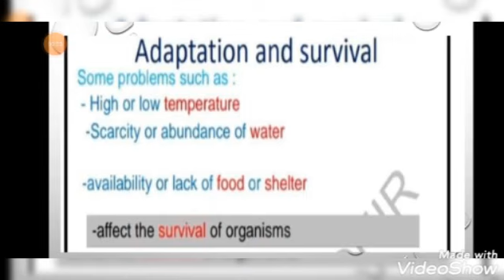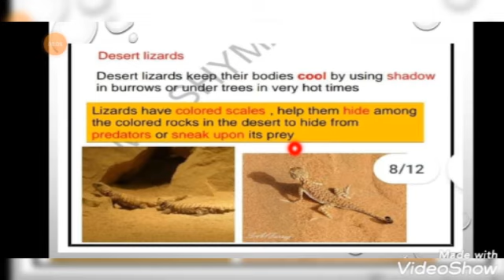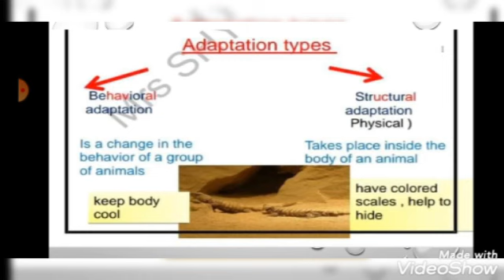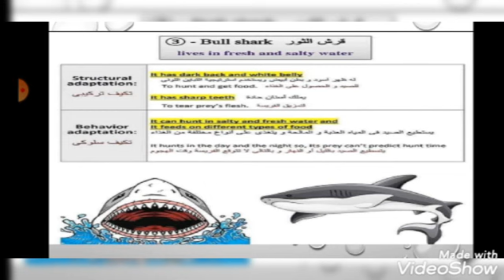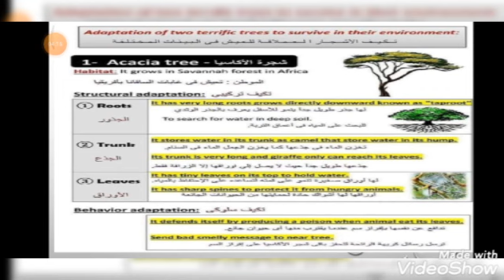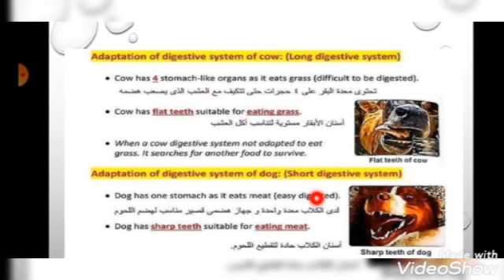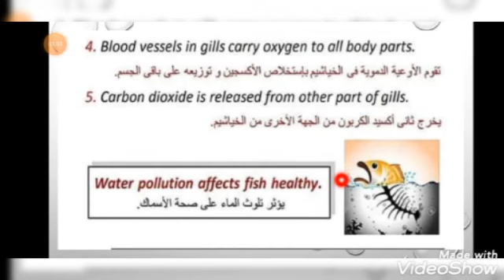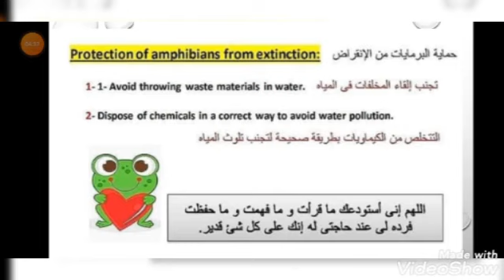concept 1 Adaptation & survival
الوحدة الاولي علوم لغات المفهوم الاول
Adaptation &survival